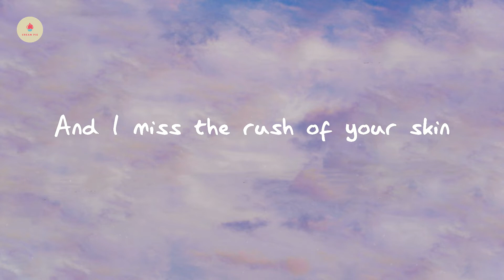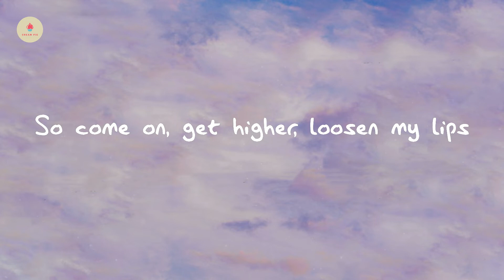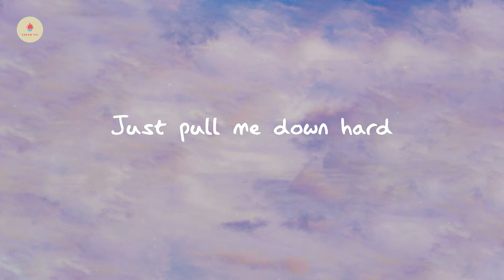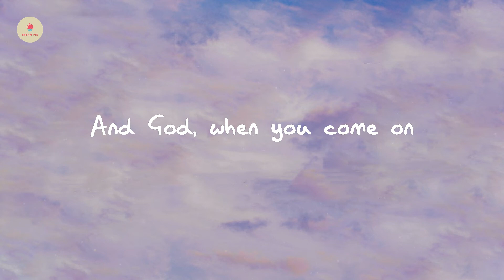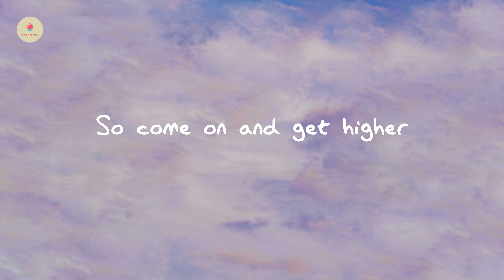Matt Nathanson - Come On Get Higher (lyric video)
Come On Get Higher - Matt Nathanson

Lyrics Come On Get Higher:

I miss the sound of your voice
And I miss the rush of your skin
And I miss the still of the silence
As you breathe out and I breathe in
If I could walk on water
If I could tell you what's next
I'd make you believe
I'd make you forget
So come on, get higher, loosen my lips
Faith and desire and the swing of your hips
Just pull me down hard
And drown me in love
Loudest thing in my head
And I ache to remember
All the violent, sweet
Perfect words that you said
I miss the pull of your heart
I taste the sparks on your tongue
I see angels and devils
And God, when you come on
Hold on, hold on, hold on, hold on
Sing sha la la la
Sing sha la la la la
Ooh Ooh Ooh
It's all wrong, it's all wrong
It's all wrong, it's so right
So come on, get higher
So come on and get higher
'Cause everything works, love
Everything works in your arms